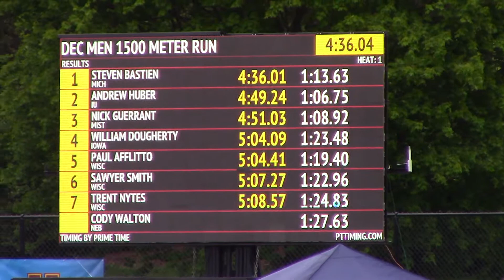2017 Outdoor Big Ten Championships Decathlon 1500m Will Dougherty